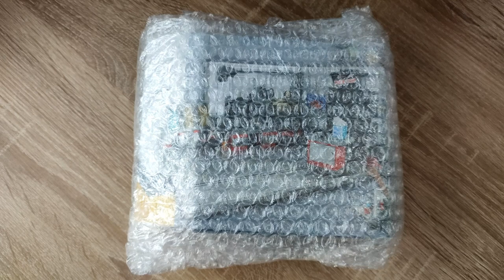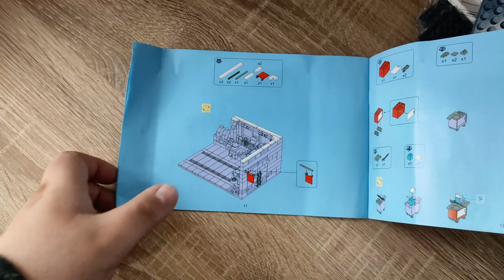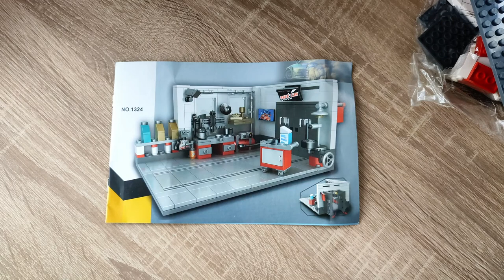Besser als das LEGO Speed Champions Garagen MOC?! Garage Set aus Klemmbausteinen NO.1324 Review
Hallo liebe Freunde der gepflegten Klemmbaustein Baukunst. In diesem Video geht es um ein Set von Aliexpress! Was kann die Klemmbaustein Garage aus China? Welche Steinequalität erwartet uns?! Viel Spaß dabei :).